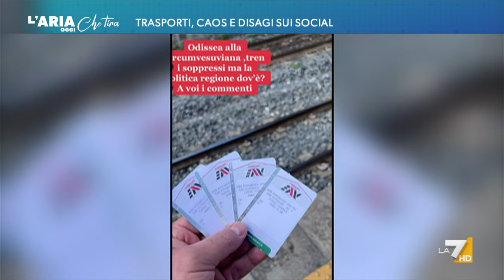Infrastrutture, in Italia è caos trasporti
Trasporti, caos e disagi sui social.